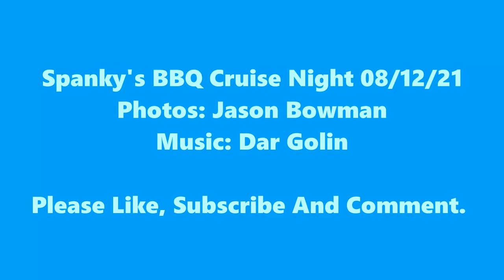Spanky's BBQ Cruise Night 08/12/21